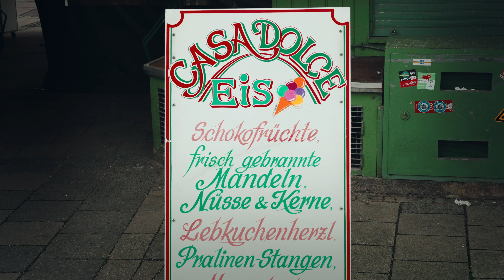Munich City Center and BMW Museum